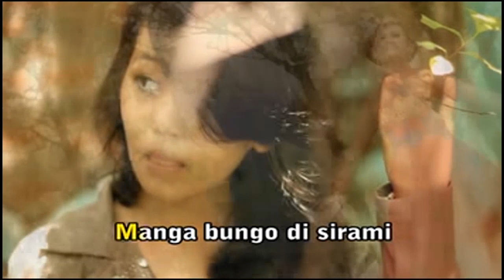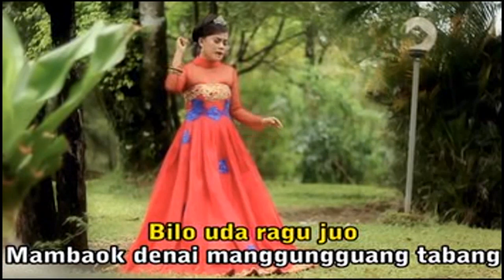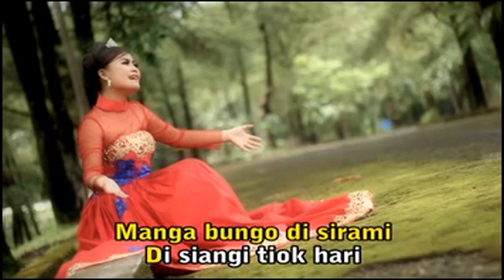Roza Selvia - Babujuak Bapatangih (Official Music Video) | Lagu Minang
Artist : Roza Selvia
Titel : Babujuak Bapatangih
Song & Lyric : Erwin Agam
Arr & Mixing Mastering : Decky Ryan
Video Editor : Verly
Produser : Erwin Agam